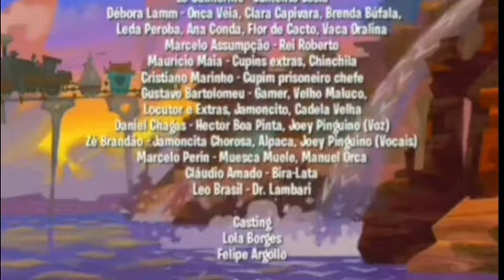Tromba Trem Cacupe Episodio Completo